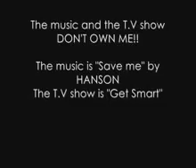Maxwell Smart Agent 99